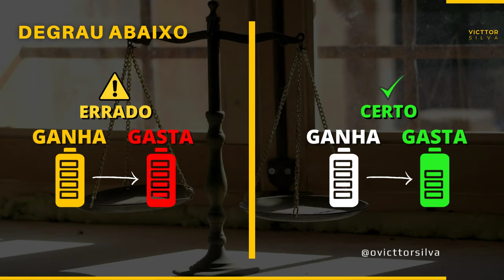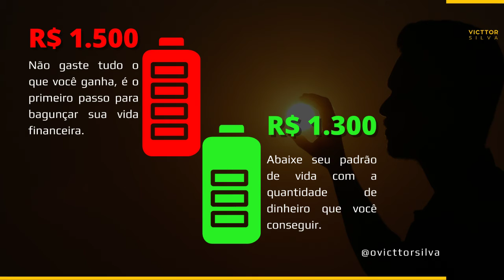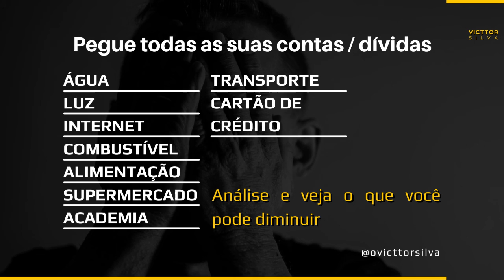COMO TER MAIS DINHEIRO | VIVENDO UM DEGRAU ABAIXO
Você todo mês fica sem nada? e fica se perguntando: como economizar dinheiro? como gastar menos dinheiro? como parar de gastar dinheiro a toa? como gastar menos do que ganha? Sabia que tem como viver mesmo decidir o quanto vai economizar por mês? sem seguir nenhum método?

Pois é, existe UM DEGRAU ABAIXO, é muito simples para você entender, mas só adianto que, NÃO É FEIO VOCÊ ABAIXAR SEU PADRÃO, FEIO É TER UMA VIDA QUE VOCÊ NÃO CONSEGUE BANCAR !

Não viva pelos outros, viva por você, POUPE dinheiro para o seu futuro, invista em conhecimento, livros, cursos, vídeos no Youtube, e faça o possível para não ficar na CORRIDA DOS RATOS, pois uma das minhas missões é tirar as pessoas da CORRIDA DOS RATOS.

Eu não criei o DEGRAU ABAIXO simplesmente estou trazendo porque muitas pessoas ainda não conhecem esse estilo de vida e acham que só existem método financeiros, pior ainda são as pessoas que nem sabem que os métodos existem, então pode ser no DEGRAU ABAIXO ou com algum MÉTODO FINANCEIRO é o inicio de uma nova vida financeira para você.

Apresentado por Victtor Silva, jovem de 20 anos Empreendedor e Investidor e fundador do canal é focado em finanças e Investimento, com missão de levar educação financeira para o máximo de pessoas possíveis, com a Visão de longo prazo diminuir o número de endividados no país, e ser reconhecido no mercado Brasileiro e quem sabe futuramente aparecer na capa da Forbes💎

Victtor Silva